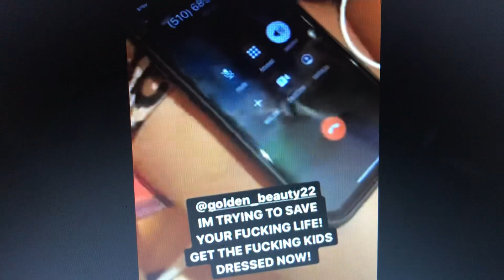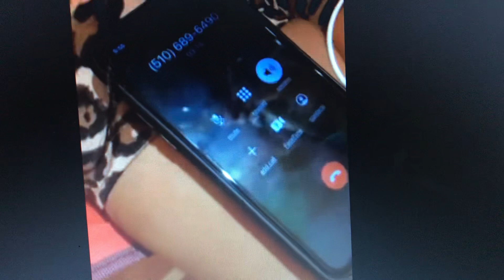Young Pharaoh advised 😱 goldenbeauty her life was in danger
Young Pharaoh called Golden Beauty in a frenzy telling her that her life was in danger and she needed to get to him ASAP 😔